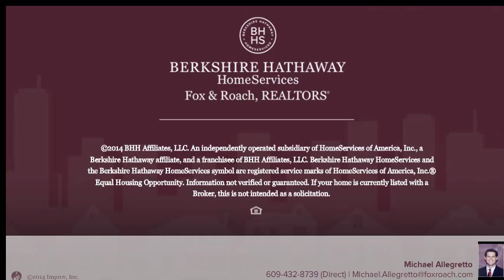5552 West Ave Ocean City, NJ 08226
Michael Allegretto Berkshire Hathway HomeServices, Fox & Roach - 55th Street-Ocean City
2 beds 2.1 baths